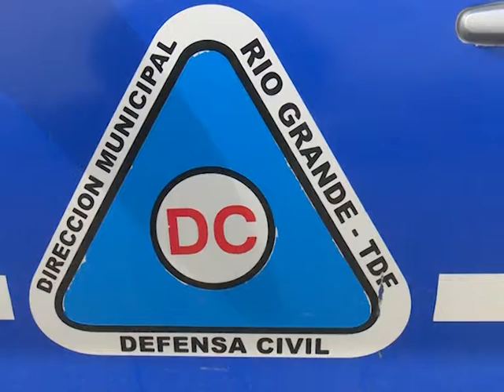Familia intoxicada con monóxido de carbono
Se registró un nuevo caso de intoxicación por monóxido de carbono, dos menores fueron trasladados a Ushuaia.